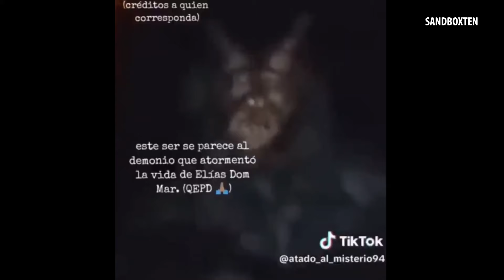SHE CANT EXPLAIN THIS HAPPENING TO HER SCARY VIDEOS